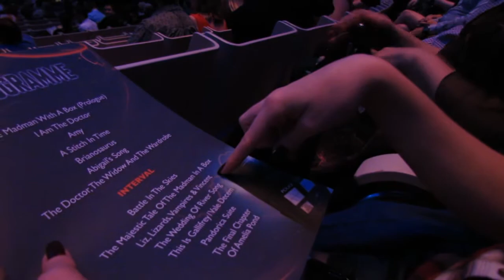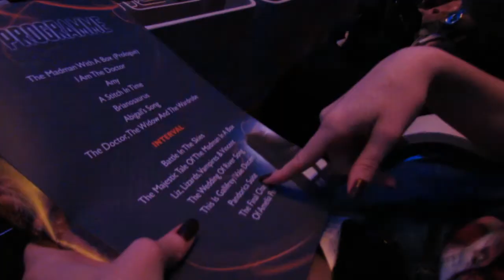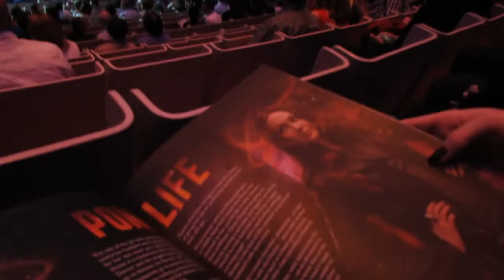Doctor Who Symphonic Spectacular Sydney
After the big success of this years earlier Symphonic Spectacular in Melbourne, it returned to play in Sydney!! This time taking Annaliese (EverSoMe96) we went to see Daleks, Cybermen and more accompanied by the brilliant music from the latest series of BBC's DOCTOR WHO...